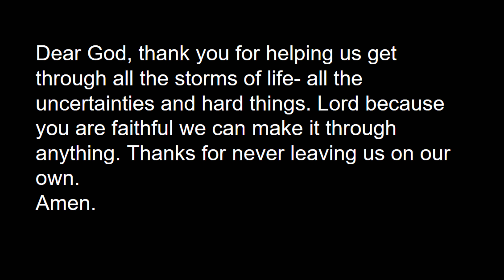Pastor Danny W5D4